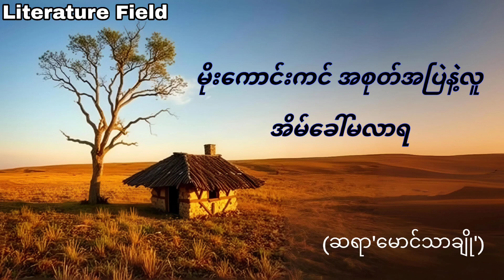ဆရာ ' ​မောင်သာချို ' ရေးသားသော ' မိုးကောင်းကင်အစုတ်အပြဲနဲ့လူ အိမ်ခေါ်မလာရ '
ဆရာ ' မောင်သာချို 'ရေးသားသော' သမီးဖတ်ဖို့နှလုံးသားရှုမျှော်ခင်းများ ' စာအုပ်မှ ' မိုးကောင်ကင်အစုတ်အပြဲနဲ့လူအိမ်ခေါ်မလာရ  ' အမည်ရတဲ့ ဆောင်း​ပါးကို  ရွေးချယ်ဖတ်ပြတင်ဆက်ထားပါတယ် ခမျာ။